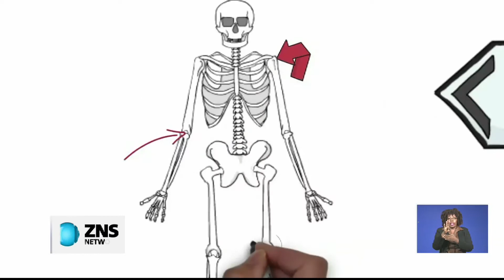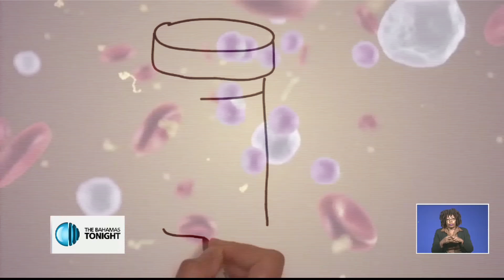HEALTH MIN. ON HIV MEDS